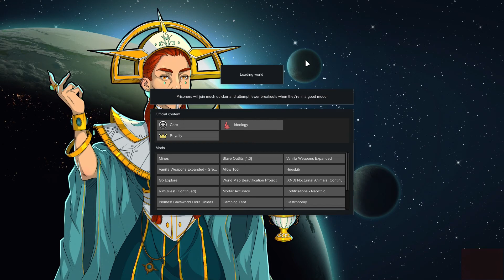let's play rimworld enslave all men part 16